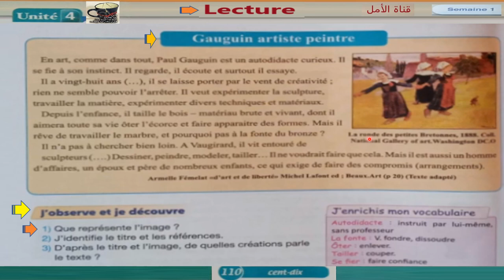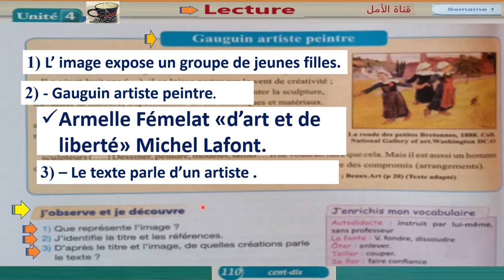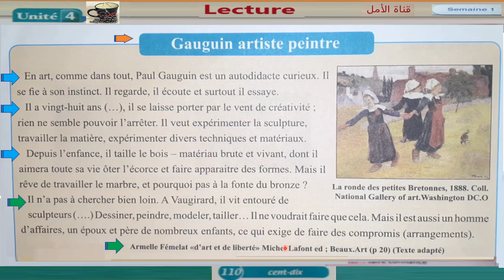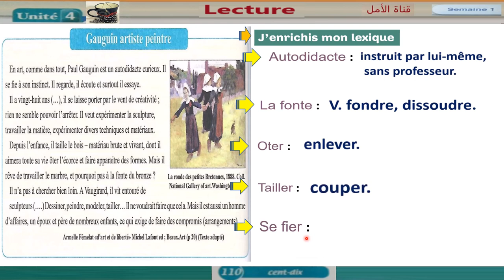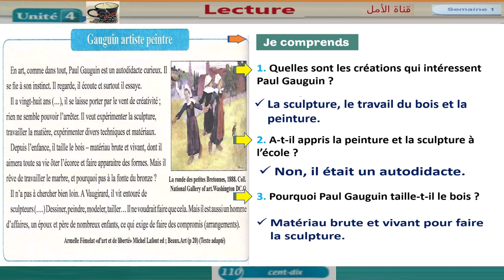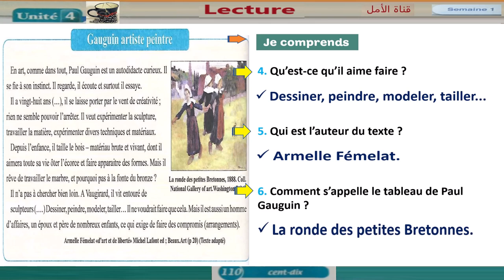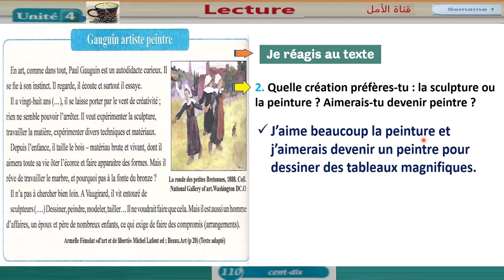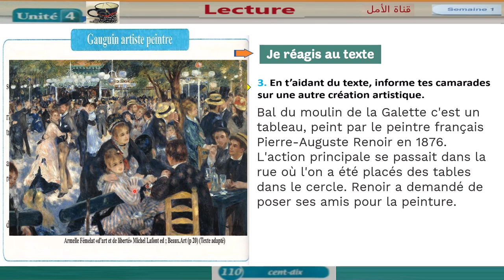110 Gauguin artiste peintre page110 unité4 pour communiquer en français 5AP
110 Gauguin artiste peintre page110 unité4 pour communiquer en français 5AP